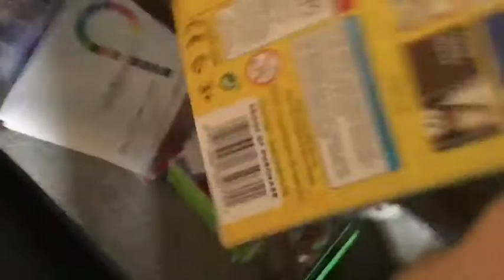Dolly vlogs 1